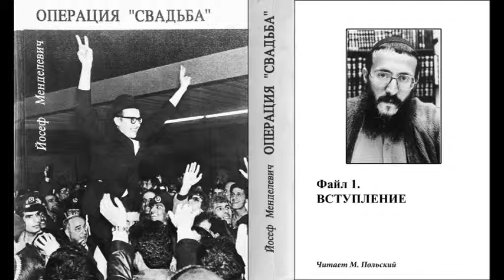1. ВСТУПЛЕНИЕ. Из книги «Йосеф Менделевич. ОПЕРАЦИЯ "СВАДЬБА"». Аудиокнига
ВСТУПЛЕНИЕ р. Зеева Мешкова

Мидраша Ционит - учебный центр, созданный Еврейским агентством в Киеве. Его задача - возобновить разговор о Земле Израиля, об ее святости, об обязанности любого еврея жить на ней, о наших национальных ценностях и традиции, которые не только не устаревают, но обретают еще большее значение в период возвращения народа в Сион.

Не случайно - в качестве первого издания - была выбрана книга рава Йосефа Менделевича "Операция "Свадьба". Мы надеемся, что она поможет возродить среди русскоязычного еврейства стран изгнания любовь к Земле Израиля, дать возможность правильно увидеть происходящее сегодня и понять, в каком направлении нам следует двигаться, чтобы выйти из тупика и обеспечить будущее страны.

В деле воспитания нет ничего лучше, как привести пример, найти личность, достойную подражания. Сегодня, тридцать с лишним лет после "Самолетного дела", можно смело сказать об авторе предлагаемой книги - "праведник от начала и до конца". В то время, когда железный занавес, отделивший евреев Советского Союза от всего мира и отсекший им путь возвращения на Родину, казался непробиваемым, Йосеф Менделевич вместе со своими товарищами пошел на крайний риск - попытку угона самолета - чтобы добраться до Израиля. И в этом действии, совершенном не от отчаяния, а сознательно, проявилась беззаветная любовь к Земле Израиля и к своему народу, погибавшему в то время под прессом советской государственной машины и коммунистической идеологии.

Этот поступок всколыхнул весь мир. Он не только пробудил еврейскую общественность и поднял ее на борьбу, но и изменил взгляд многих евреев (независимо от места их проживания) на самих себя: если страна, заставившая трепетать и заискивать перед ней весь мир, не смогла при всем своем желании оторвать евреев от еврейства и вытравить жажду Исхода из горячих сердец, то - вне всякого сомнения - мы вечный народ со своими непреходящими ценностями, которыми нельзя пренебрегать. Об этом вспомнили все. Многим, кто живет за пределами Земли Израиля, стало неловко из-за того, что они, имея все возможности жить на родине, пребывают в добровольном изгнании. Всем стало ясно, что Израиль - наша страна и ее земля принадлежит нам по праву и что беззаветная любовь смельчаков доказывает это лучше любых теоретических аргументов.

Йосеф Менделевич стал не только героем, но и учителем поколения. Попав в заключение, он продолжал борьбу: соблюдение традиции, законов субботы и праздников, изучение иврита и еврейской истории - стало его оружием на протяжении одиннадцати лет пребывания в лагерях и тюрьмах. Это была борьба не только против тех, кто отрезал нас от Родины и хотел уничтожить духовно, но и борьба за тех евреев, которые все еще не видели большой ценности ни в нашем учении, ни в нашей традиции.

В 1981 году Йосеф, прямо из заключения, прибыл в Израиль. Но на этом его борьба не закончилась - "праведникам нет покоя в этом мире". Борьба за евреев, оставшихся по ту сторону железного занавеса, стала делом его жизни. Письма, встречи, поездки за границу, демонстрации протеста, аресты наполнили его биографию "на свободе". Активное участие в политической жизни Израиля, встречи с главами правительства и переписка со многими общественными деятелями, участие в демонстрациях, борьба за сохранение целостности Израилея - это также вехи биографии Йосефа Менделевича, вырвавшегося из советского лагеря.

Борясь за Землю Израиля, за достоинство еврейского народа и за наши национальные ценности, Йосеф не оставляет изучения Торы. Он учился в йешивах Мерказ а-Рав, Махон Меир и Ари Фишер. Несколько лет назад он выдержал экзамен и получил раввинское звание.

"Праведник от начала до конца" - лишь немногие могут удостоиться такой характеристики. И один из них - Йосеф Менделевич.